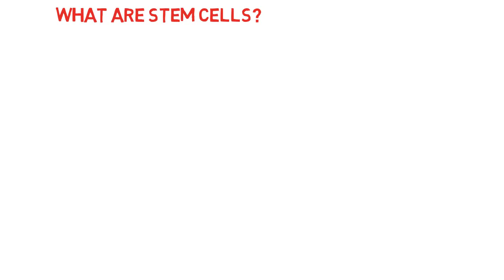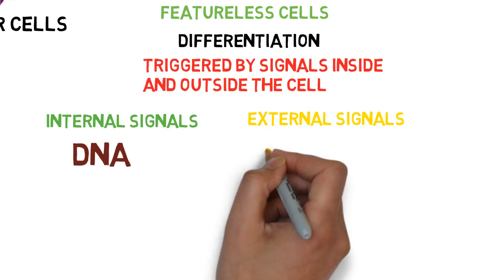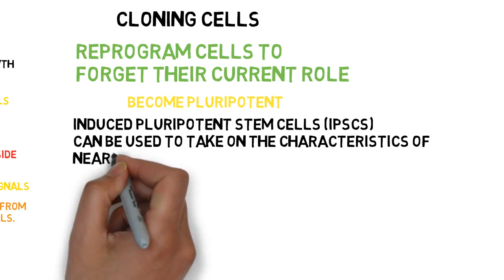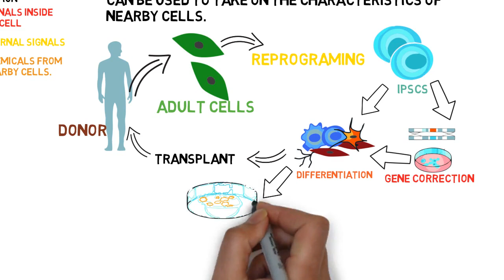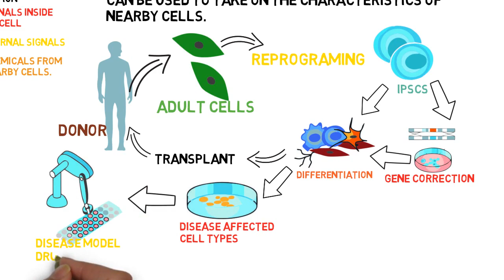Stem cells, Types and Cloning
Understand how these building blocks bring new life.
Stem cells are incredibly special because they have the potential to become
any kind of cell in the body, from red blood cells to brain cells. They are essential to life and growth, as they repair tissues and replace dead cells. Skin, for example, is constantly replenished by skin stem cells. Stem cells begin their life cycle as generic, featureless cells that don’t contain tissue-specific structures, such as the ability to carry oxygen. Stem cells become
specialised through a process called differentiation. This is triggered by signals inside and outside the cell. Internal signals come from strands of DNA that carry information for all cellular structures, while external signals
include chemicals from nearby cells. Stem cells can replicate
many times – known as proliferation – while others such
as nerve cells don’t divide at all.
There are two stem cell types,
as Professor Paul Fairchild,
co-director of the Oxford Stem Cell
Institute at Oxford Martin School
explains: “Adult stem cells are
multipotent, which means they
are able to produce numerous
cells that are loosely related, such
as stem cells in the bone marrow
can generate cells that make up
the blood,” he says. “In contrast,
pluripotent stem cells, found
within developing embryos, are
able to make any one of the
estimated 210 cell types that make
up the human body.”
This fascinating ability to
transform and divide has made
stem cells a rich source for
medical research. Once their true
potential has been harnessed,
they could be used to treat a huge
range of diseases and disabilities.